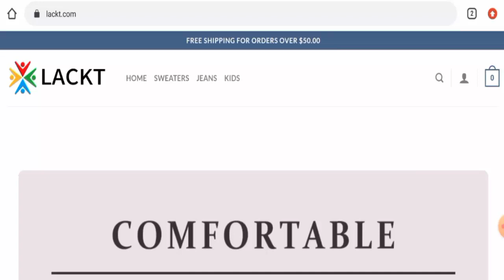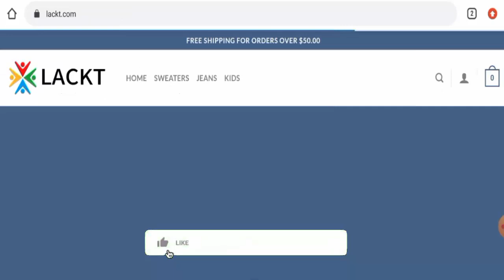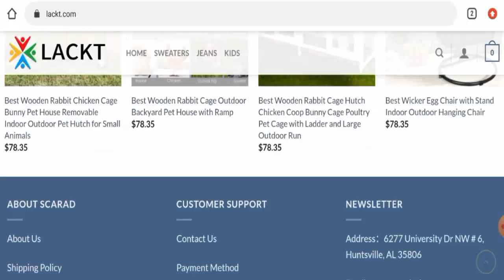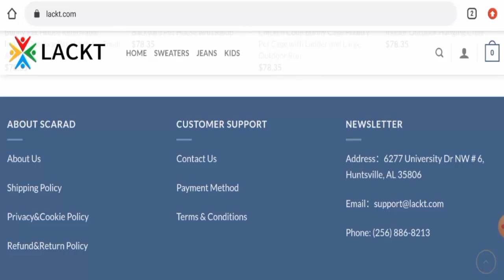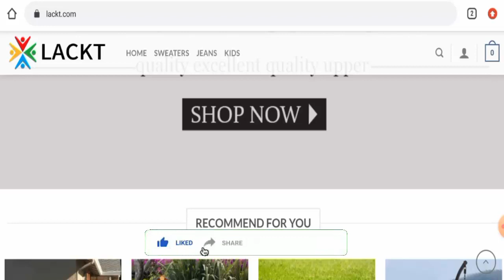Lackt Reviews (Jan 2022) - Is This An Unsafe Site For Online Shopping? Check It! | Scam Inspecter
Do you want to know about Lackt Reviews?  Watch this video till end because in this video you will get to know about the legitimacy of the site.

Address：6277 University Dr NW # 6, Huntsville, AL 35806

Scam Inspecter